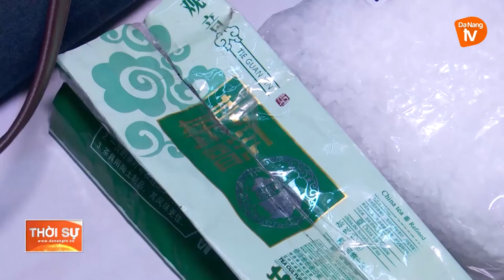BẮT QUẢ TANG ĐỐI TƯỢNG VẬN CHUYỂN 3KG KETAMIN QUA ĐỊA BÀN ĐÀ NẴNG